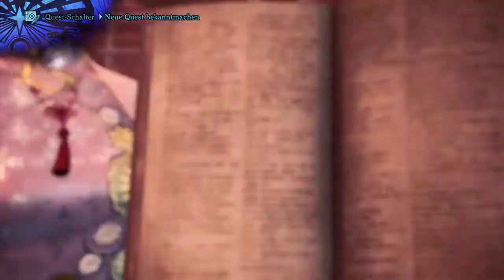MHWI Event Quest Belohnung Dekorüstung/ Ausrüstung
Hallo :)

Hier zeige ich euch welche Event Quest Belohnungen mir Persönlich am besten gefallen haben und bei welcher Quest ihr die jeweilige Belohnung bekommt
Wünsche euch noch viel spaß beim Zocken

LG LADYEND